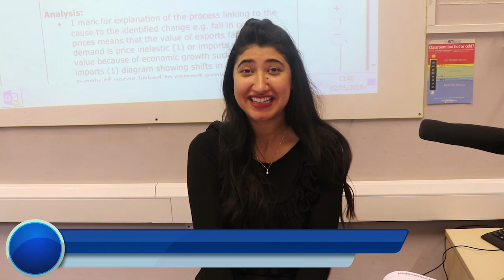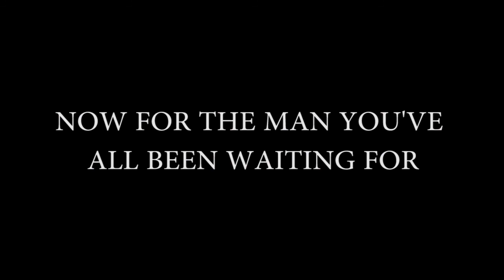Hasmo Leavers Official Graduation Video 2018